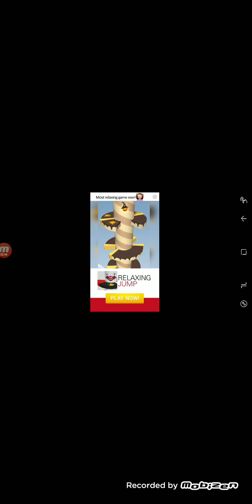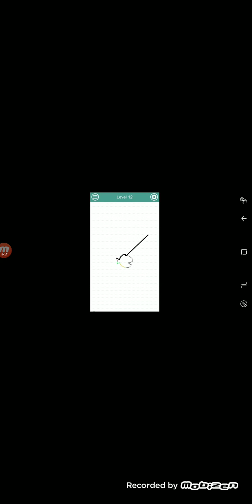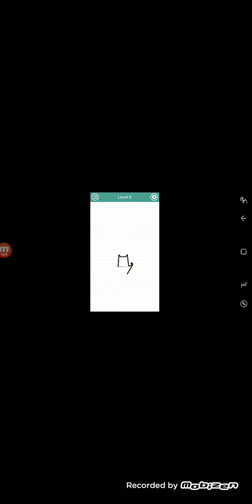SANIC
HEEK YE!! THIS IS EPIC